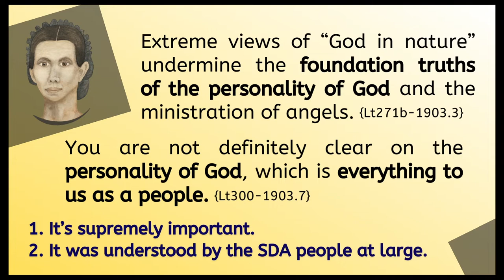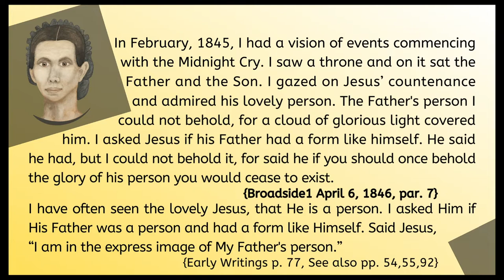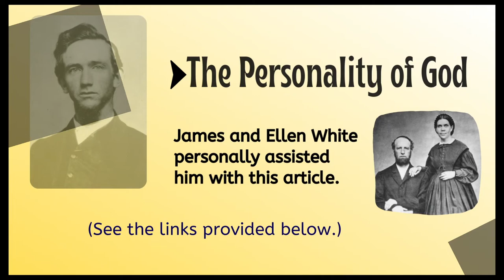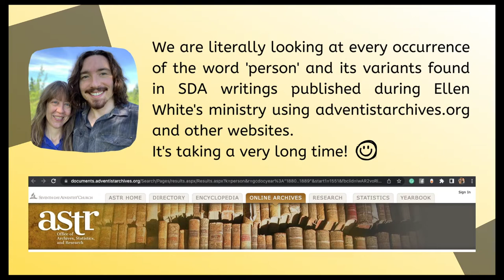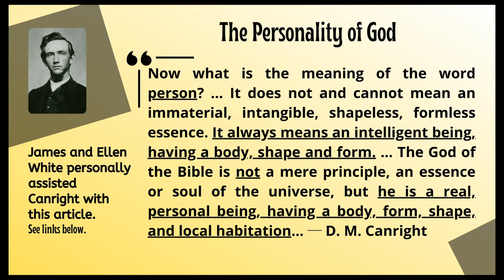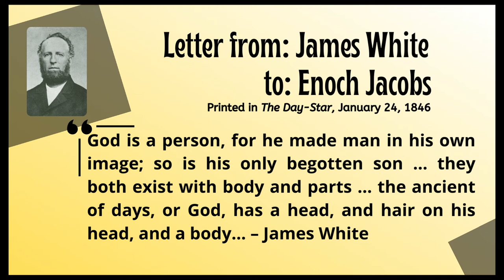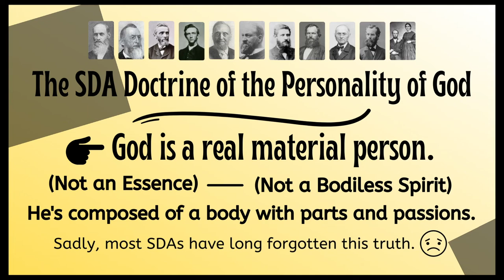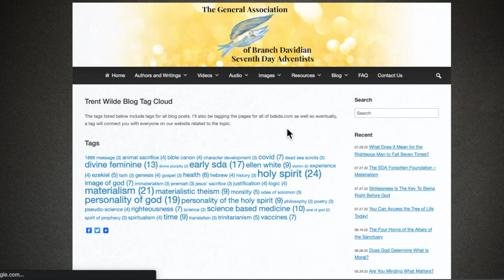What is the SDA Doctrine of the Personality of God? (Explained)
Ellen White described the early SDA beliefs regarding the "personality of God" as one of their pillar doctrines. Even though we commonly use the word "personality" to refer to character traits, the early SDAs used it to refer to what we might call "personhood." Their focus was on these two questions:

1) Is God a person?

2) What does it mean to be a person?

Their answer to the first was, "Yes!" Their answer the second was, "It means to be a material being consisting of a real body with real parts and passions."

As you can hear in this episode, the early SDA doctrine of the personality of God was that God is a physical entity whose shape is humanoid (we were made in his image after all).

◆ The personality of God was revealed in some of Ellen’s earliest visions
👉🏼 Broadside1 April 6, 1846, par. 7

(original scan) file:///C:/Users/cookh/Downloads/RH18560424-V08-02.pdf

◆ "The Image of God: Is God A Person?" by Uriah Smith

◆ "The Personality of God" by D. M. Canright (James and Ellen White personally assisted him with this series of articles.)

◆ "Man Made in the Image of God" by R. F. Cottrell

◆ "Is the Soul Immortal? Is God A Person?" by J. N. Loughborough

◆ The early SDAs taught that God occupies both time and space and thus, has a definite location as does every other material being. -

◆ (This is a tiny sample of what they wrote):

📝 Now what is the meaning of the word person? … It does not and cannot mean an immaterial, intangible, shapeless, formless essence. It always means an intelligent being, having a body, shape and form. … The God of the Bible is not a mere principle, an essence or soul of the universe, but he is a real, personal being, having a body, form, shape, and local habitation… ─ D. M. Canright

📝 …God is a material, organized intelligence, possessing both body and parts.

📝 …Christ is said to be “the image of the invisible God.” …Christ has a body composed of substance, flesh and bones; and he is said to be, “the image of the invisible God.” … God is a person with a body and form.

📝 God is a person, for he made man in his own image; so is his only begotten son … they both exist with body and parts … the ancient of days, or God, has a head, and hair on his head, and a body… – James White

So there you have it. This is the SDA doctrine of the personality of God! He is a real material person; not an essence – not a bodiless spirit, but a person like you and me, composed of body, parts, and passions.  Sadly, most SDAs have long forgotten this truth. Even while Ellen White was still alive this pillar truth was being covered over. In Testimonies for the Church Volume 8, p. 291 Ellen said,

📝 "Already there are coming in among our people spiritualistic teachings that will undermine the faith of those who give heed to them. The theory that God is an essence pervading all nature is one of Satan’s most subtle devices. It misrepresents God and is a dishonor to His greatness and majesty."